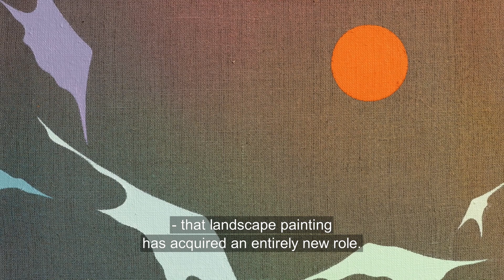Eske Kath - Den Fundamentale Usikkerhed / Trapholt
Den danske billedkunstner Eske Kath udstiller i 2019 sin første museale soloudstilling på Trapholt. Under titlen ”Den Fundamentale Usikkerhed” udstiller han en række malerier og skulpturer. Eske Kath har de senere år gjort sig bemærket på den danske kunstscene med sine farvestrålende og karakteristiske landskabsmalerier, hvor naturlovene er ophævet og erstattet af snoede horisontlinjer og huse revet op af jorden.

Eske Kath viser en samling af sine seneste værker på Trapholt i en totalinstallation af maleri og skulptur. Udstillingen giver indblik i en af Danmarks mest reflekterende og markante billedkunstnere lige nu.

Eske Kaths kunstneriske arbejde favner både maleri, skulptur og installation. Han finder inspiration i naturvidenskaben og i den urgamle kamp mellem menneske og natur. Han indfanger følelser af afmagt, tvivl og usikkerhed i sine landskabsmalerier, hvor intet er som vi kender det. Horisontlinjer snor sig tværs over lærredet og huse er rykket op ved rode i scenarier, der bedst beskrives som post-katastrofale.

Udstillingen præsenterer værker der kredser om vores nu – en virkelighed præget af klimaforandringer, politisk uro og følelsen af afmagt.

Eske Kath blev uddannet fra kunstakademiet i København i 2003. Siden har han udstillet i Danmark og USA, hvor han i en periode levede og arbejdede i New York. Hans værker finder man blandt andet i samlingerne på ARoS, HEART Museum og ARKEN, Sammlung Essl, Museum of Contemporary Art, Wien.

Udstillingen kan opleves til og med d. 24. november 2019.